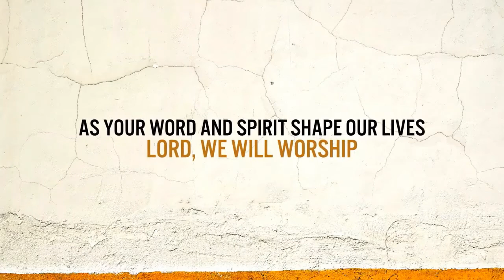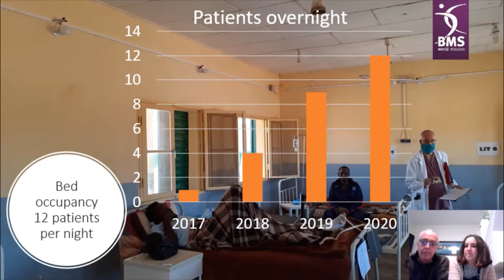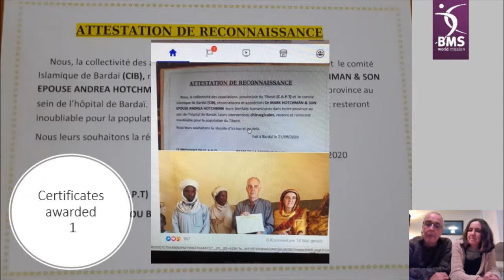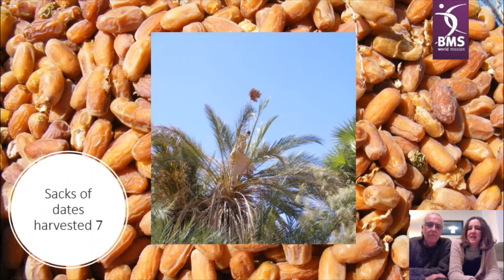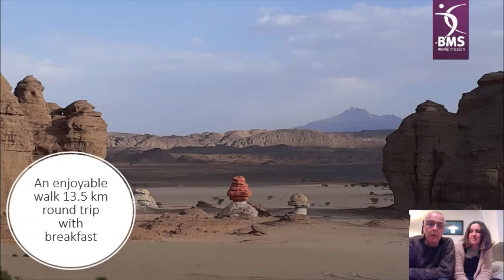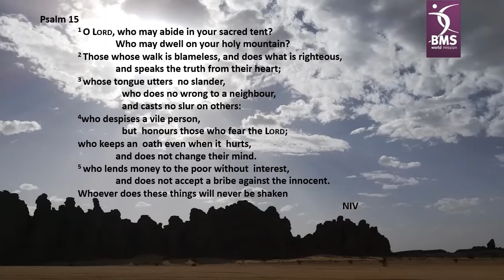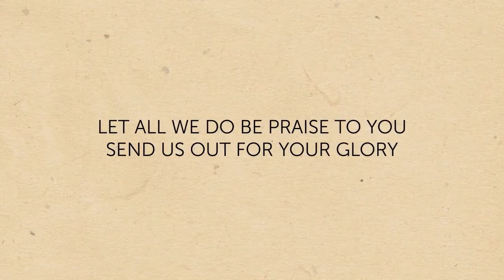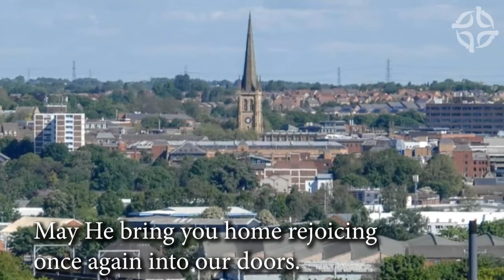WBC Service 21st February 2021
Andrea and Mark tell us about their work in Bardai, Chad in 2020.
N.B. NEXT WEEK'S baptism service is ONLINE.